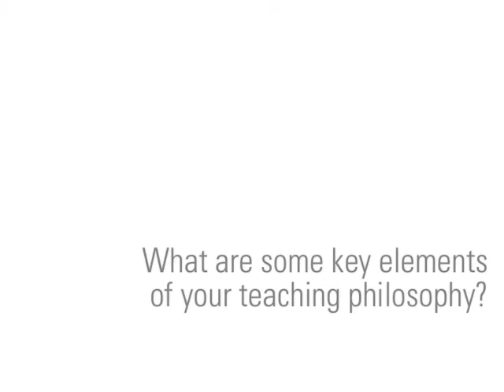Talking About Teaching - Miroslav Lovric (#1)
Dr. Miroslav Lovric (Department of Mathematics & Statistics, McMaster University), discusses his philosophy of teaching.

Part of a series of video interviews with McMaster's 3M National Teaching Fellows, produced by the Centre for Leadership in Learning.